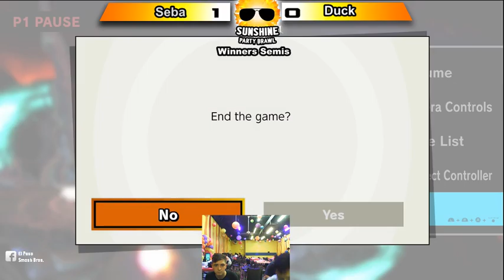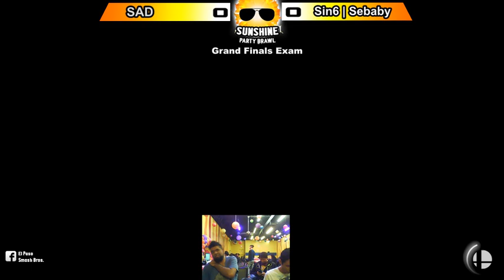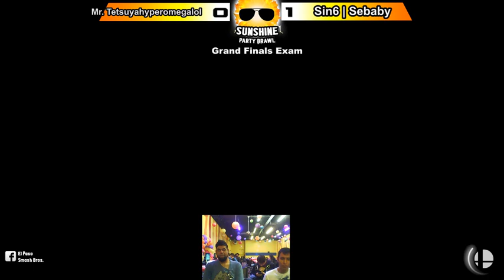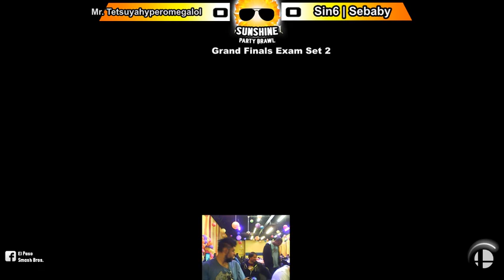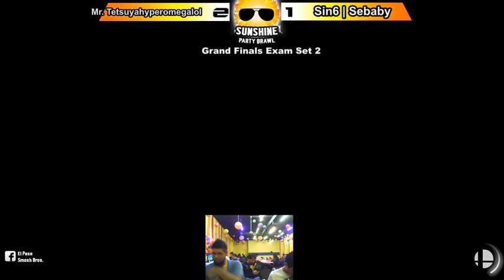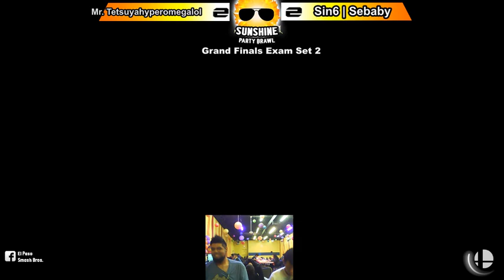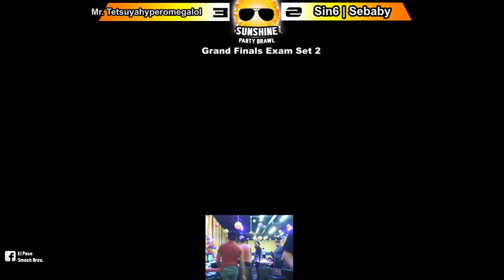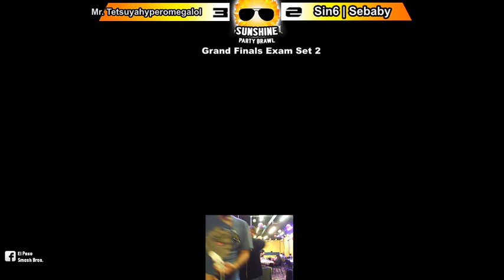SunShine Ultimate Singles March 28, 2019